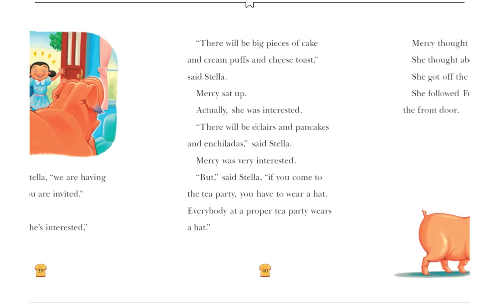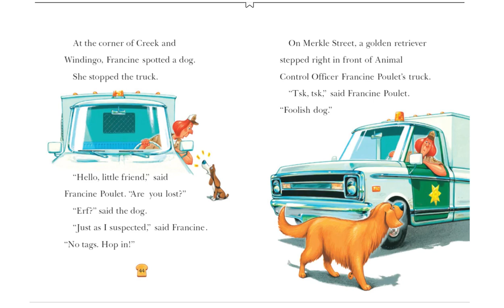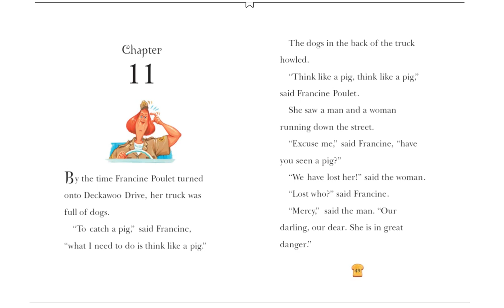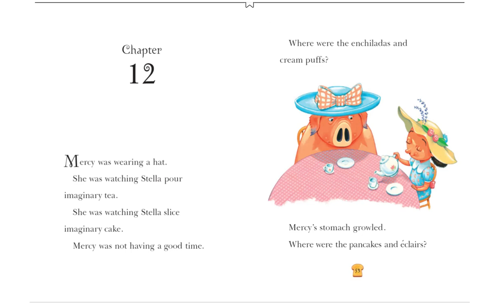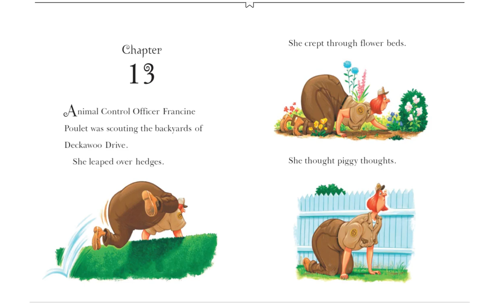Mercy Watson Thinks Like A Pig: Part 3 - Kate DiCamillo - Read Aloud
Hello Guys! We're back with Mercy Watson Thinks Like A Pig! It's by Kate DiCamillo, and I hope you enjoy it!